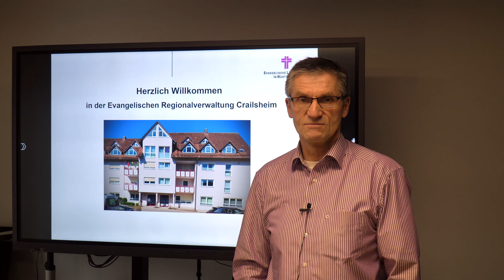Gemeinsam stark - Der neue Kirchenbezirk Crailsheim-Blaufelden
Zum 01. Januar 2024 bilden die Kirchenbezirke Crailsheim und Blaufelden gemeinsam den neuen Kirchenbezirk Crailsheim-Blaufelden. In diesem Film präsentieren verschiedene Personen aus den vielfältigen Arbeitsbereichen den Kirchenbezirk und zeigen, dass wir gemeinsam stärker und besser sein können, als wir es in den ehemaligen Kirchenbezirken gewesen wären und dass es uns stark macht, gemeinsam Kirche Jesu Christi zu sein! Schauen Sie rein und seien Sie dabei!
Übrigens: Der Festgottesdienst zur Fusion findet am 14. Januar 2024 um 10.30 Uhr in der Johanneskirche in Crailsheim statt. Er wird auch auf dem Good News Kanal live gestreamt und kann auch im Nachhinein mitgefeiert werden.

Schnitt, Kamera und Bearbeitung: Markus Hammer

Verantwortlich für den Inhalt:
Dekanin Friederike Wagner
Evangelisches Dekanat Crailsheim-Blaufelden